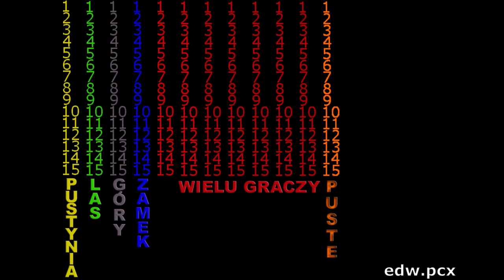Przegląd data.bmb w "Powrót Bombera"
Zawartość paczki "data.bmb" przekonwertowana na znane formaty plików.

"Powrót Bombera" - Destan Entertainment (2001)

Muzyka:
IntroTune - autor: Dariusz Ziętara